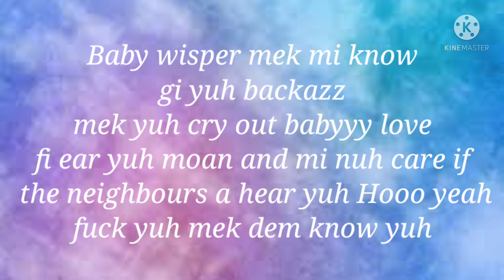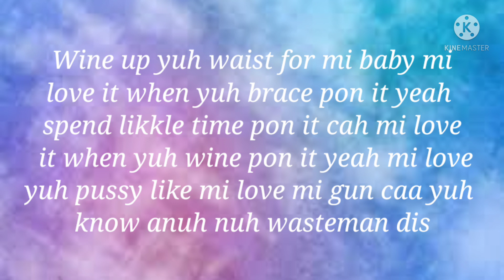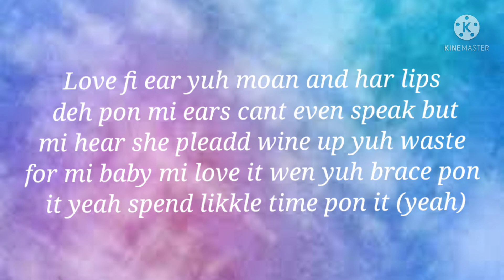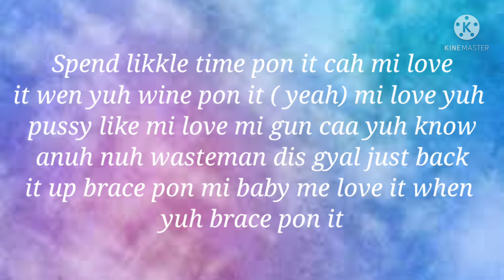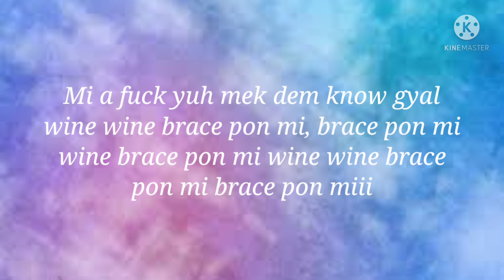Jah Vinci Pretty Like a Rose (Lyrics)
MY MAIN INSTAGRAM PAGE
nikki_slimazz_____

BACKUP INSTAGRAM PAGE
Boo.thang203

Kadijah  Myrie

IslandJamaicanGyal🇯🇲😍❤

like my content on YouTube and

OTHER CHANNEL
Thee.Lyrics

Music is the way of meditation so
 just sit back and enjoy my videos

Thee.Lyrics does not own the copyright to the
music playing in this video the music belongs
 to rightfull owner